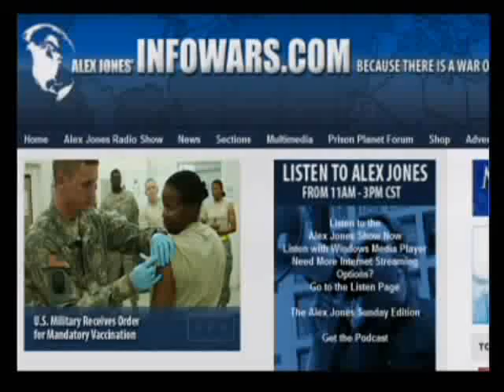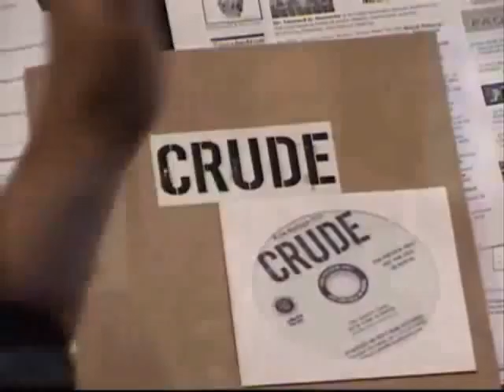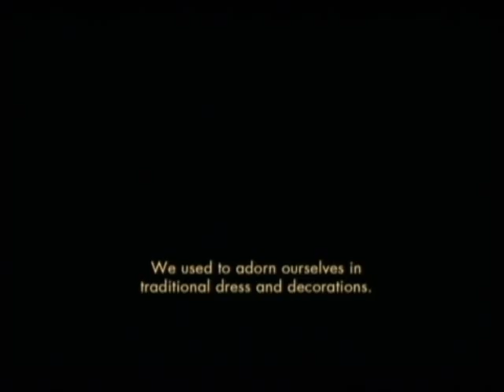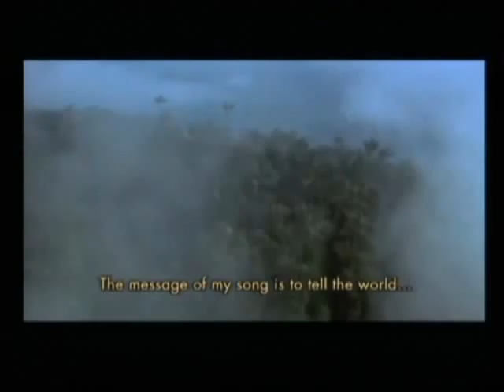The Alex Jones Show with Joe Berlinger 9 4 2009 Pt 1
Alex talks with documentary filmmaker Joe Berlinger, the creator of such films as Paradise Lost, Brother's Keeper, and Some Kind of Monster. Berlinger's latest film is Crude, described by The New York Times as a "forceful, often infuriating story about Big Oil and little people." Additional guests include Russell Blaylock, a former board certified neurosurgeon, health practitioner, author, lecturer, and newsletter editor, and Leonard Horowitz, a former dentist, a health industry entrepreneur, and the author of a number of books, pamphlets, DVDs, CDs and articles on public health issues including the dangers of vaccinations.